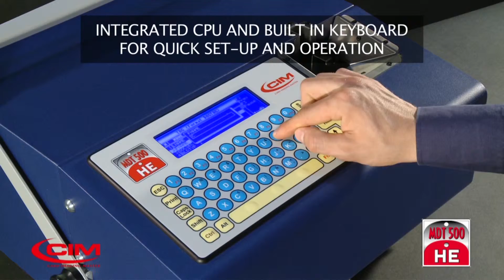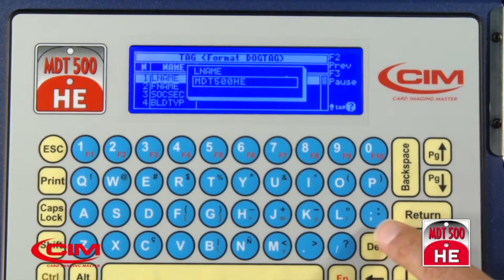MDT500HE Embossing Machine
The MDT Series dog tag embossers are the most reliable, easy to use, fully automatic dog tag and medical alert tag embossers in the market. The latest MDT500 HE all-in-one integrated unit comes with removable hoppers and a host of other features not found in other dog tag machines. It also embosses stainless steel plates of 2.25" x 1.25".